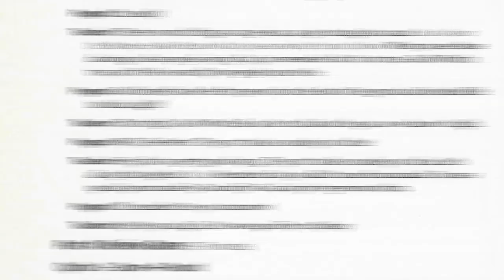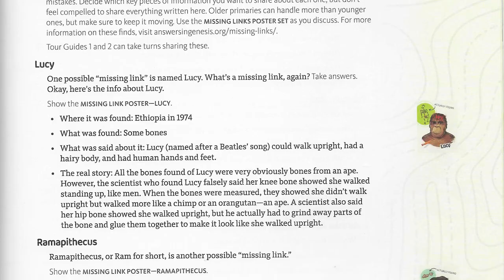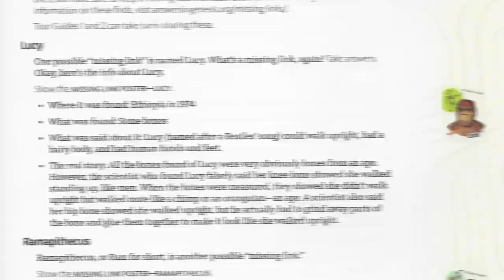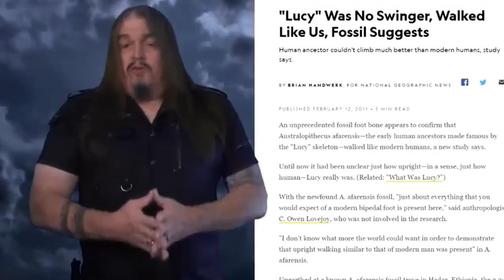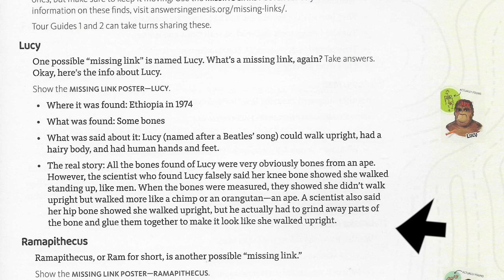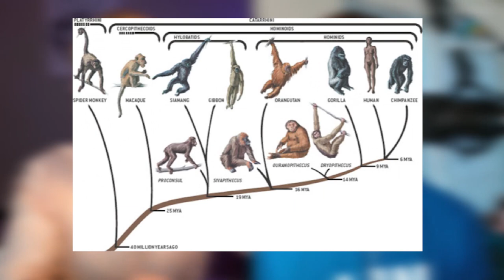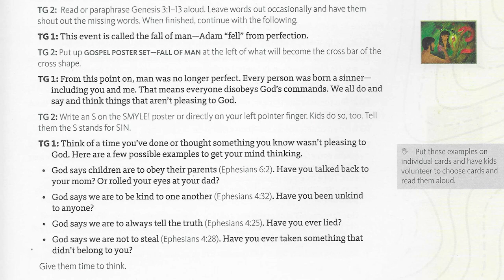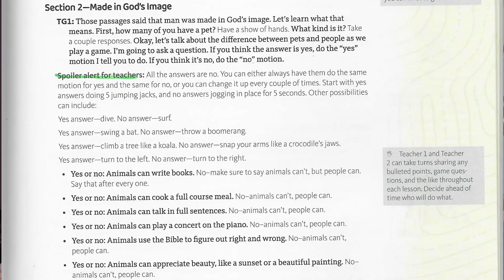Young-Earth Creationist Critiques Answers in Genesis Vacation Bible School Curriculum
The very popular Young-Earth Creationist organization, Answers in Genesis, has their own VBS curriculum for churches to use to teach children in the summer. In this video, I interview a Young-Earth Creationist youth pastor on why it needed to be highly edited before using it for their Summer VBS.

Stephen is a youth pastor with a Theology degree from Truett McConnell University. He worked for Centrikid camps for 3 summers and has been active in ministry before and after. He also manages the Mongoose Productions channel, the “Men Who Talk Through Movies” podcast, and his own content.

0:00 Intro
9:01 How much evidence is there for evolution?
17:15 If the Bible wasn’t true, would you still believe in a Young Earth?
20:53 VBS Review: Cons
33:34 How important is it to teach kids about Young-Earth Creationism?
40:50 “Transitional” fossils
52:28 How to tell children the gospel
55:52 The image of God
1:00:52 Pro’s of AiG’s VBS
1:03:57 Having healthy Christian discussion